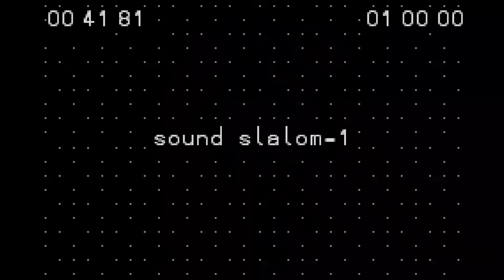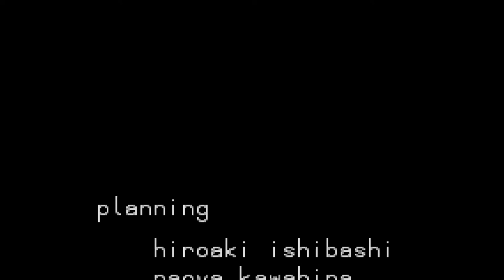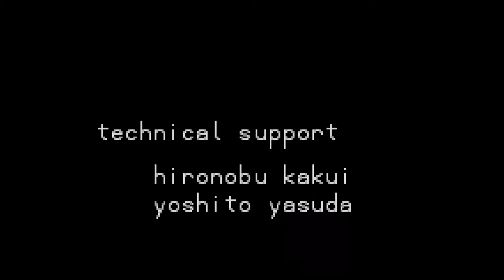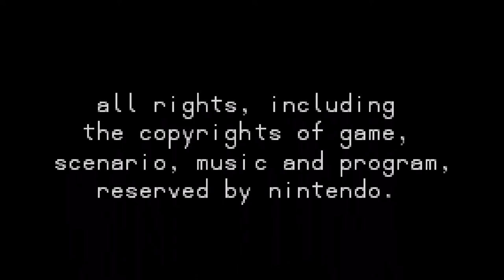GBA - Soundvoyager Gameplay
This is a game of the GBA, part of the Bit Generations series.
The other titles got a wii re-release, but only this one never got the second chance
Well, probably because this game requires you to play with a headphone.
This video has some of the game modes and one of the "Sound Catchers", which is the main attraction, plus the credits because why not